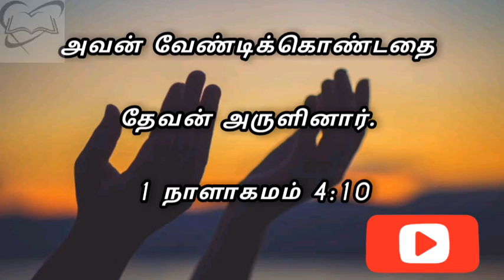தேடி வரும் தெய்வ வார்த்தை / 1நாளாகமம்-4:10,/ 18,11,2020,, / Pr P GNANA PRAKASAM.